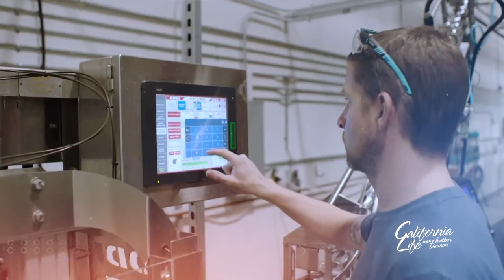The Athletic Brewery is Reinventing the Beer Industry with Its High Quality Beer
The Athletic Brewing Co. (ABC) is reinventing the beer industry. They produce high-quality beer with all-natural ingredients that taste great and leave you feeling even better.

What’s unique about this craft beer is it’s non-alcoholic and a healthier alternative to traditional beer. No more stupors, hangovers, or that “dude, what happened last night” kind-of-feeling. Non-alcoholic beer allows people to drink freely at parties, sporting events, and other social gatherings without the worry of excessive alcohol consumption.

Athletic Brewing filled the market gap with their non-alcoholic beer and did so in a brand new way. After years of research and experimenting, they created a modified and improved brewing process that outdid the single de-alcoholization method. ABC’s new brewing process delivers a fully fermented beer that is under 0.5% ABV and with a wide variety of robust flavor profiles.